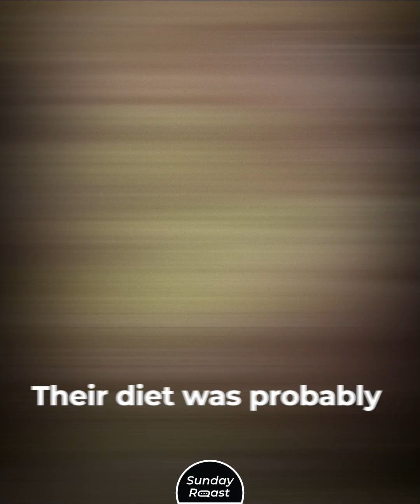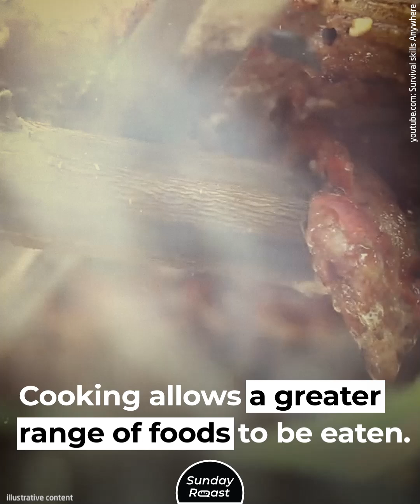What Early Humans Ate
The modern “paleo diet” has very little to do with what actual Paleolithic humans ate.